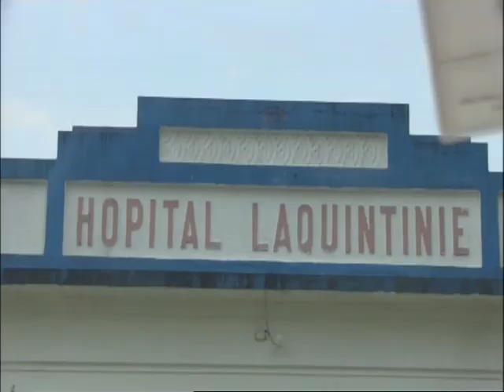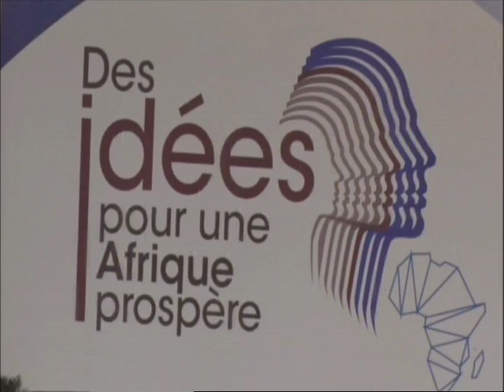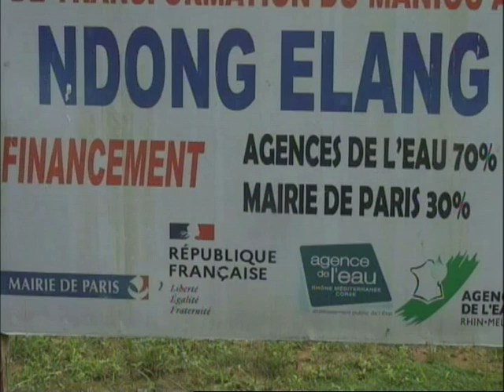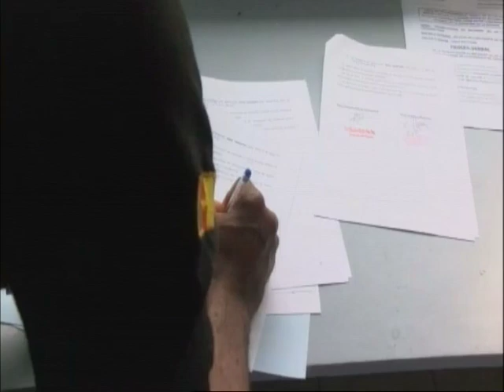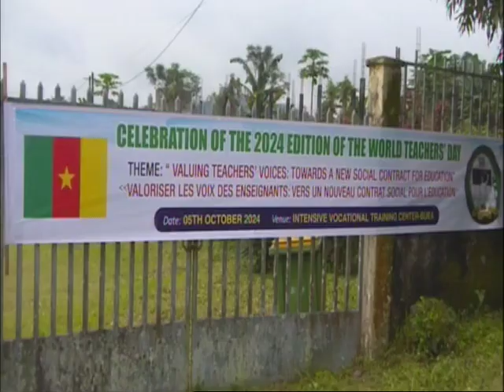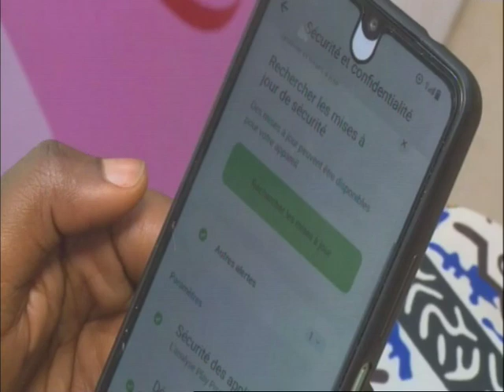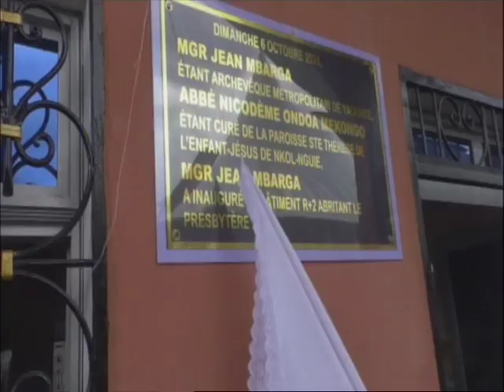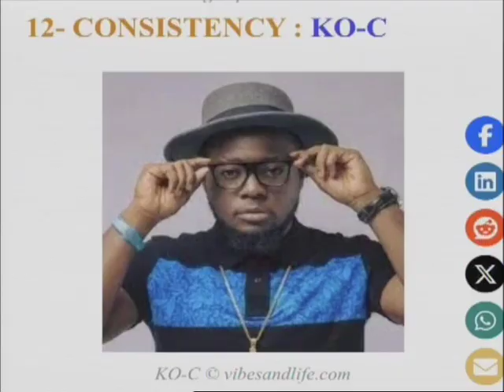Cameroun at first Hamburg sustainability conference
The 7.30 Pm News of october 06, 2024